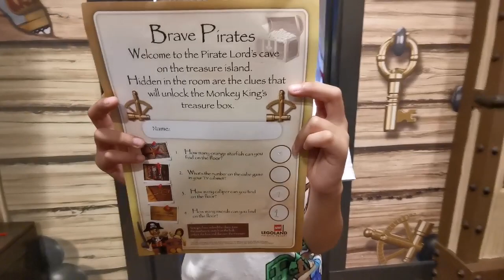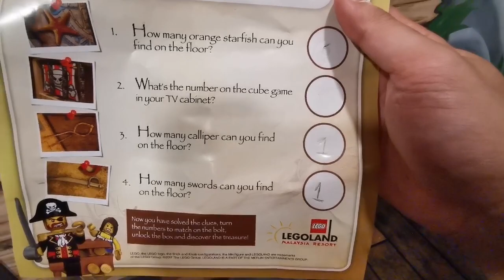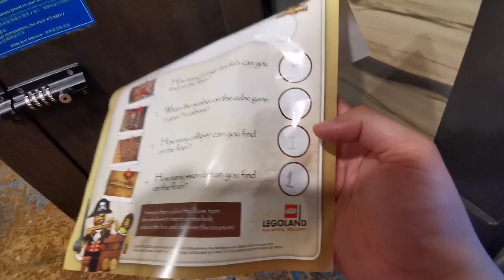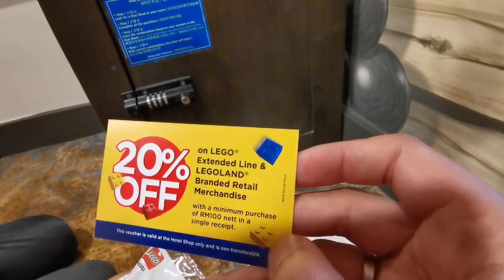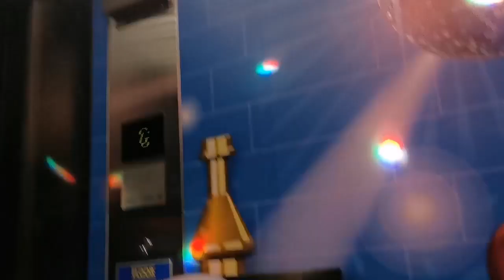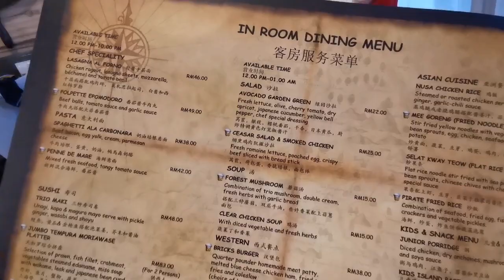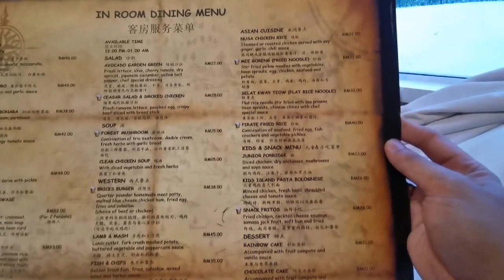Legoland Hotel Malaysia | berbaloi??